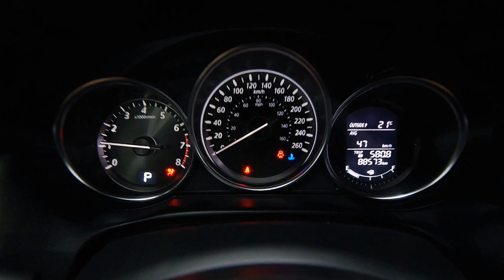2014 Mazda CX-5 AWD Mark Wilsons Better Used Cars Guelph, Ontario Stock: E0314209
2014 Mazda CX-5 AWD Mark Wilsons Better Used Cars Guelph, Ontario Stock: E0314209